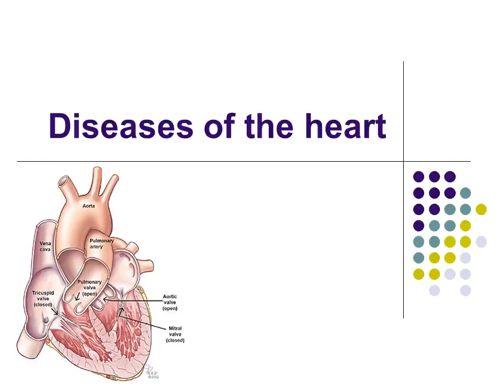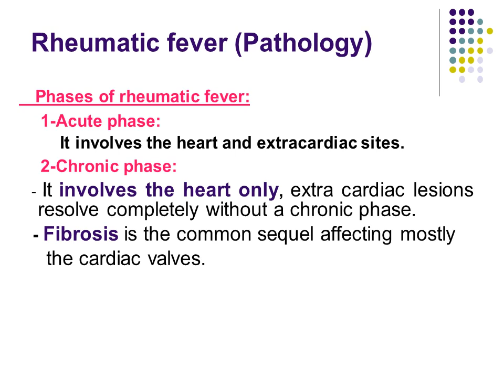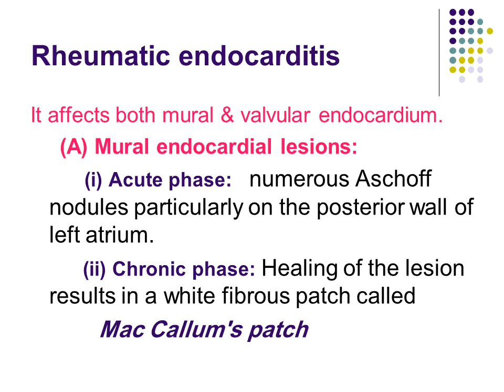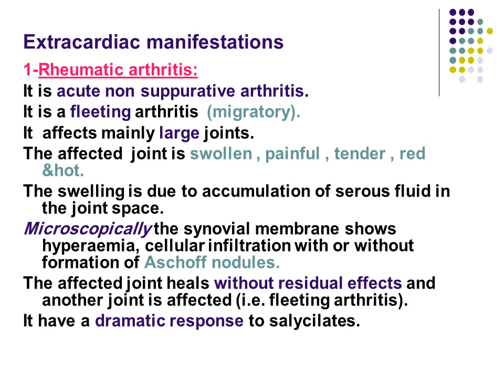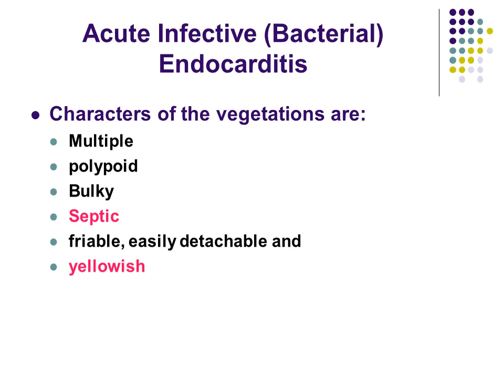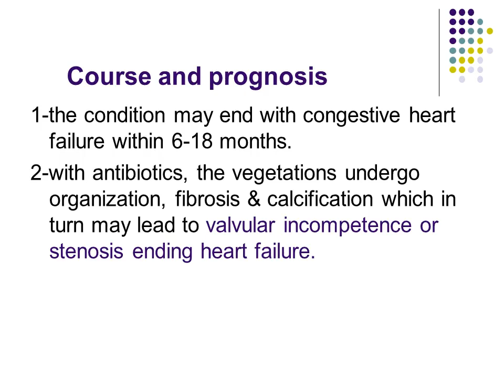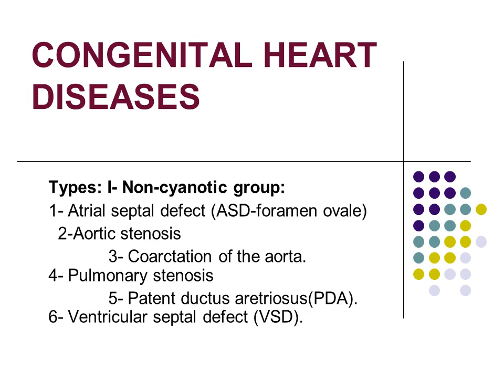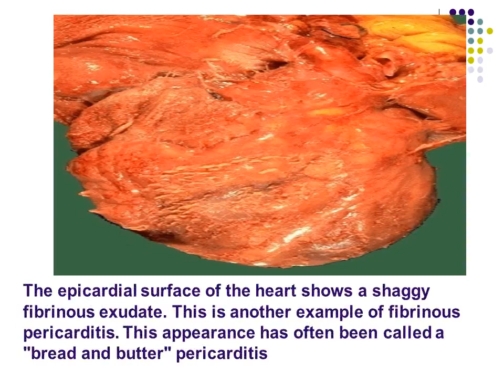cardiovascular diseases 1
rheumatic fever
rhematic heart diseases
endocarditis
classification and morphology
pericarditis